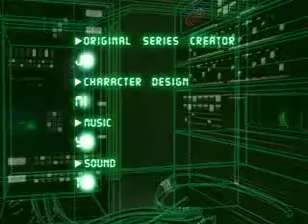【ED】 サイバー大戦略 出撃！はるか隊 【PS】 Cyber Daisenryaku - Shutsugeki! Harukatai (ENDING - CREDITS - PLAYSTATION)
サイバー大戦略 出撃！はるか隊 （1999 システムソフト SystemSoft）